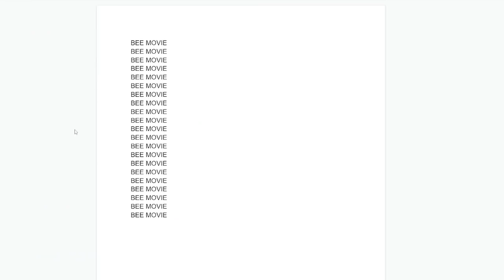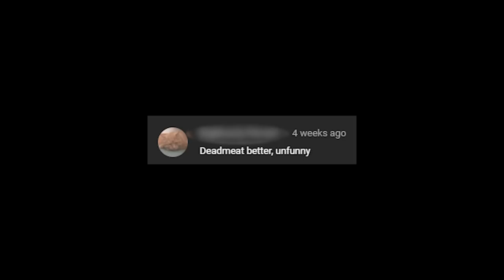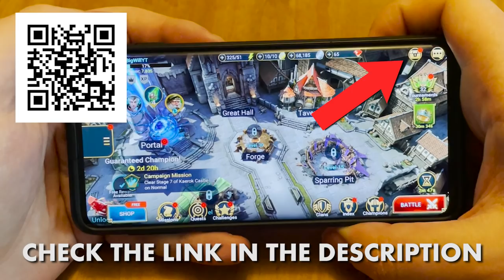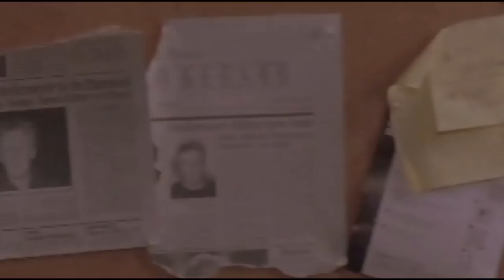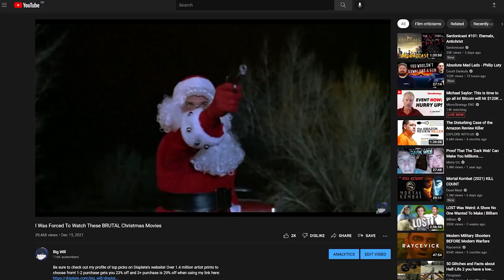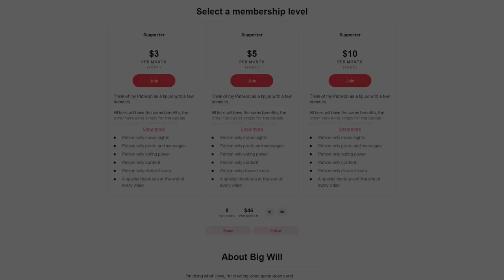The Brutality Of THE GINGERDEAD MAN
Install Raid for Free✅ Mobile and PC and get a special starter pack 💥 Available only for the next 30 days 💥

The Gingerdead Man (2005) is a crazy film that that for some reason features Gary Busey

I have a passion for movies as well as games so expect more videos about movies coming in the future.